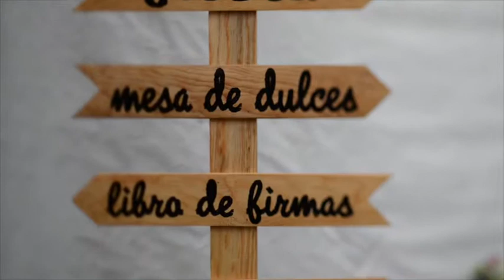Karely & Abraham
Wedding Video